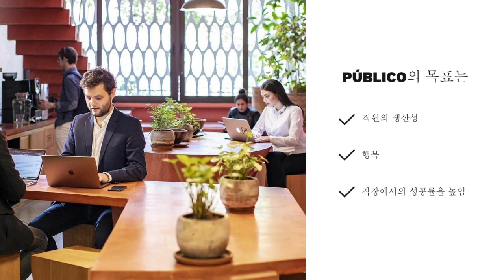ECS153 x PÚBLICO Coworking Space in Mexico City, Mexico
ECS153 글로벌 네트워크의 새로운 파트너! ECS153 글로벌 네트워크로 당신의 모험을 시작하세요 !👏

PÚBLICO는 커뮤니티, 유연성 및 비용 등의 효율성이 모든 사람들의 니즈에 최적화된 도움이 될 수 있다는 것을 입증했습니다. PÚBLICO는 독특하게 디자인된 공간과 많은 경험을 토대로 사람들의 일하는 방식을 재창조하고 있습니다. PÚBLICO의 목표는 구성원의 생산성, 행복, 직장에서의 성공률을 높이는 것입니다.